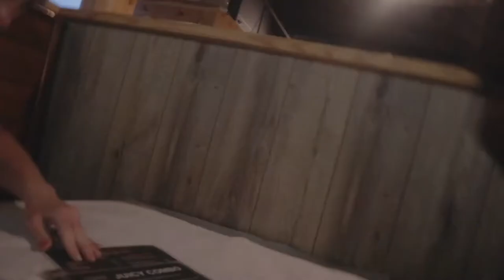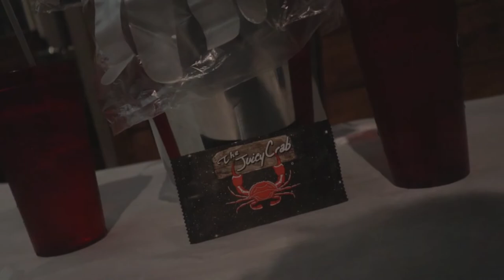The juicy crab! Vlog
Aye hope y’all enjoy the little vlog I got y’all with the back to back uploads THANKS & HOPE ALL IS WELL!